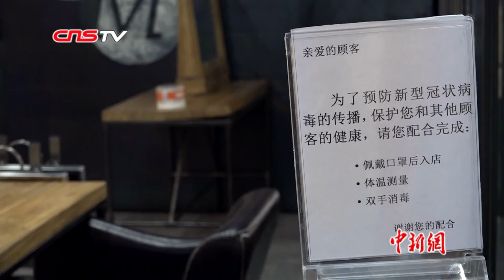抗“疫”时期的“二月二”：口罩消毒水相伴的别样“剃龙头”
“二月二，龙抬头”，中国民间将二月二这天理发称为“剃龙头”，每逢这一天，理发店往往顾客盈门。而在当前疫情防控时期，“剃龙头”也与口罩、消毒水产生了关联。2月24日，中新社记者走访北京多家理发店，用镜头记录下抗疫时期的“二月二”。